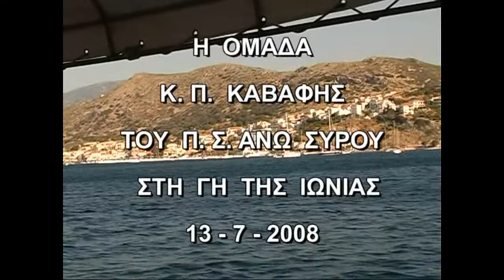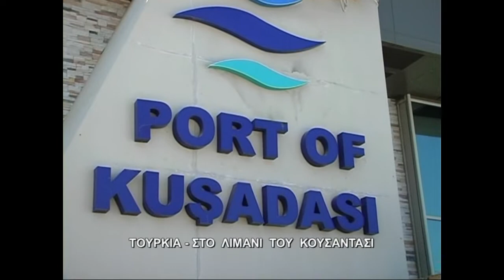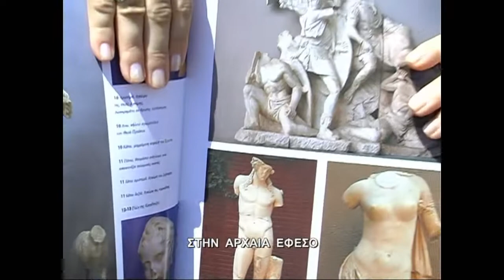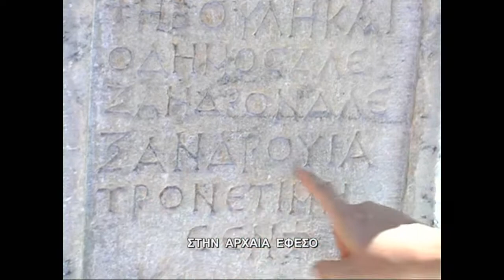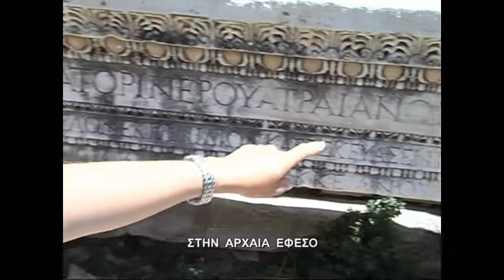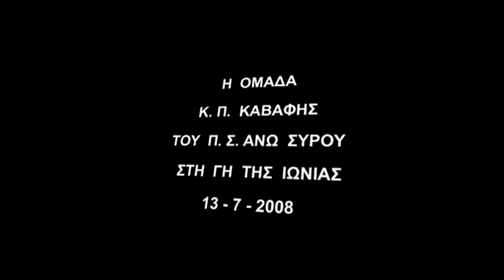Η Ομάδα Καβάφης στη γη της Ιωνίας - Κουσάντασι - Έφεσος... 13-7-2008